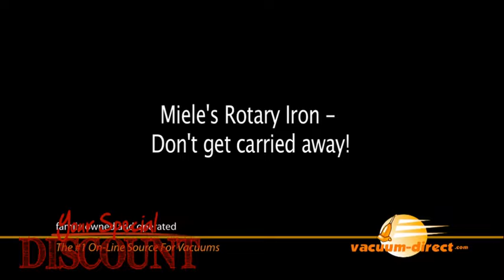Miele B990E Rotary Iron {:} Miele B990E Rotary Iron REVIEW!+ Miele Rotary Iron [Miele B990E]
BEST OFFERS, DISCOUNTS, PRICE & BUY Miele B990E Rotary Iron +1 Miele B990E Rotary Iron REVIEW!+ Miele Rotary Iron [Miele B990E]

Miele B990E Rotary Iron +1 Miele B990E Rotary Iron REVIEW!+ Miele Rotary Iron [Miele B990E]

Miele B990E Rotary Iron

With its contemporary design and easy-to-use temperature selection dial, this user-friendly rotary iron features a 34 1/2"-wide roller that presses large table and bed linens and garments to a crisp professional finish just like an old-fashioned laundry mangle. In less than four minutes, the machine can smoothly iron a tablecloth, a duvet cover or a stack of napkins, so it's an indispensable timesaver if you're a frequent entertainer.

Operated by an easy-to-use foot pedal, it allows you to sit comfortably as you guide items through the top roller and heating plate; pressed laundry folds neatly onto a shelf underneath. A swing-out bar provides additional space to hang finished items. The iron's open-end design easily accommodates shirts and extra-wide linens. Adjust the roller speed to suit the type of laundry being pressed or your preferred working rate. Other features include three temperature settings, a finger guard and an emergency release button.